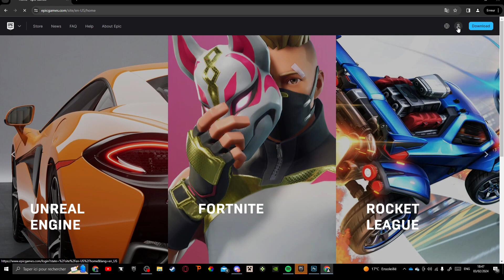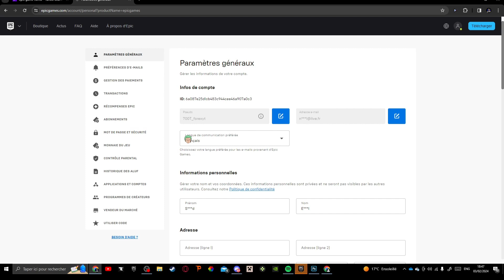[TUTO FR] COMMENT ACTIVER L’A2F SUR FORTNITE EN 2024 ! PS4/SWITCH/PC/XBOX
[TUTO FR] COMMENT ACTIVER L’A2F SUR FORTNITE EN 2024 !

Yo les potes Aujourd'hui nouvelle vidéo !  Dans cette vidéo je vais vous montrez comment activer l’a2f sur fortnite

☄️Mon epic pour trade pc larbi289